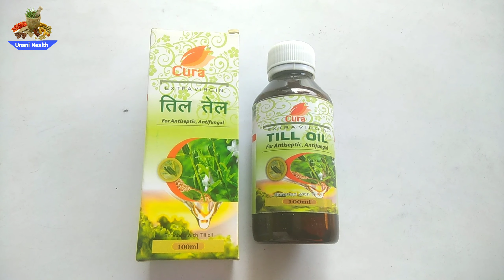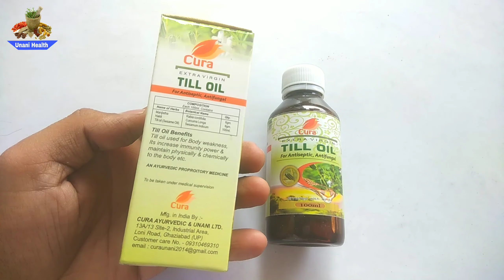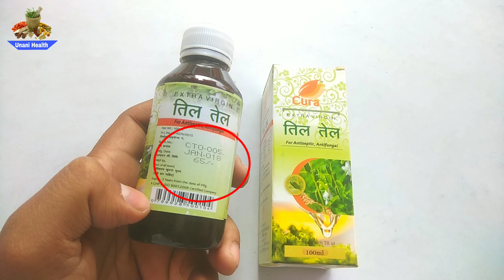| तिल का तेल उपयोग करने के अद्भुत फायदे | Benefits of Sesami Oil |